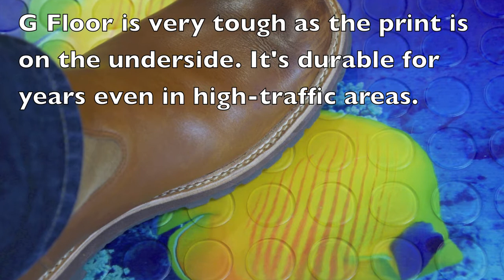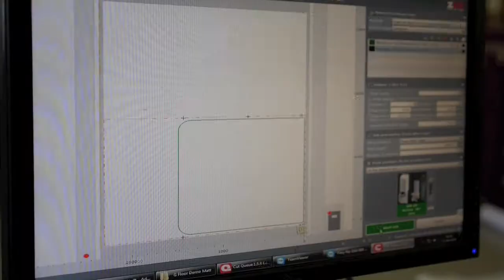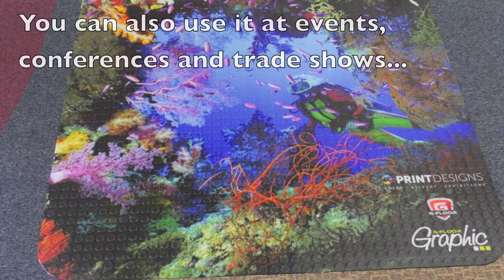Printdesigns G Floor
G Floor is a super-durable printed floor graphic solution available from Printdesigns Limited in the UK. This short video shows G Floor in detail along with the different finishes available and an overview of the printing and production process.

Printdesigns are an established display company based in the UK. We can provide G Floor for almost any project whether it be a small printed matt for an office or reception through to a larger project to fill a bigger space.

For more information on G Floor and for the other range of display graphics, large format printing solutions and portable displays such as banner stands and pop up displays why not visit our or give us a call on 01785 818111